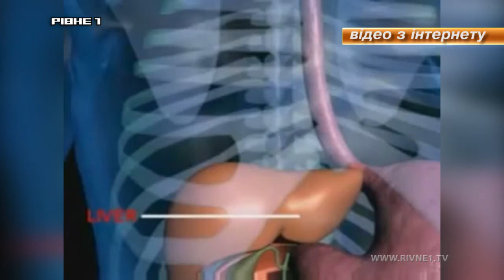Всесвітній день боротьби з гепатитом: чи загрожує він рівнянам?